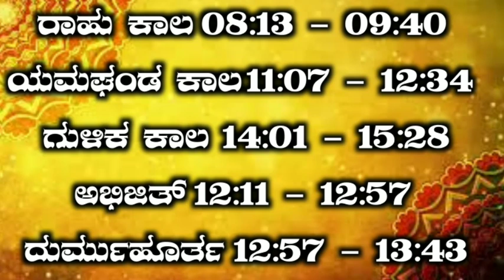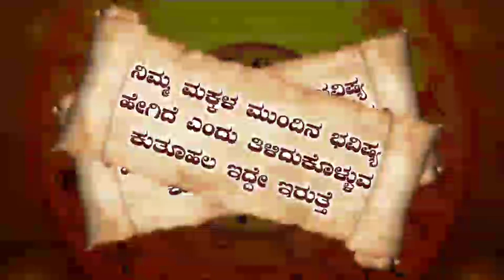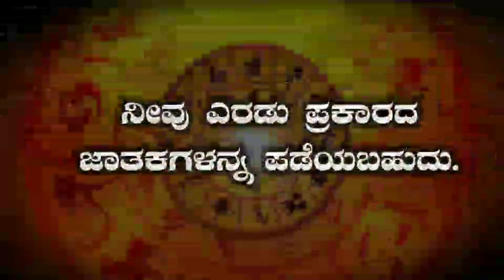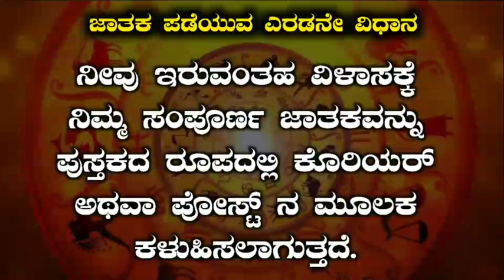Daily Horoscope | 7 February 2023 | Dina Bhavishya in Kannada Effects on Zodiac Sign